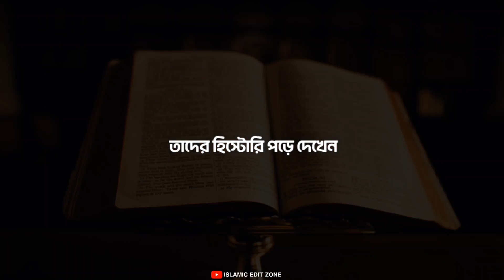Bangla clip 🧠❤️‍🩹 | Abu taha Mohammad Adnan | motivational lyrics video